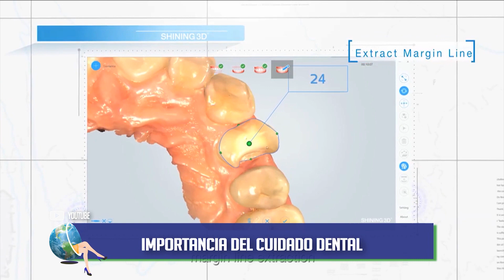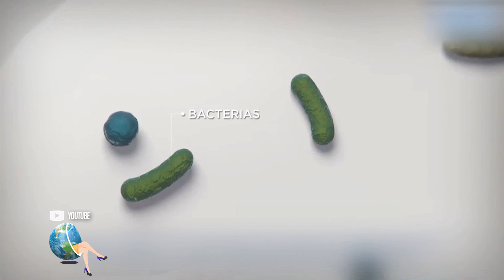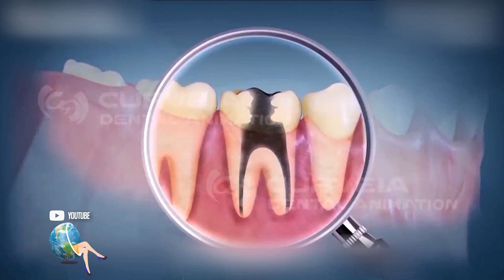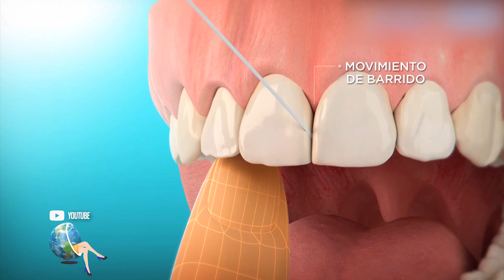La importancia del cuidado dental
Según  cifras oficiales de la OMS entre el 60 y 90 % de los niños en edad escolar tiene caries, y si esta no esta no es tratada a tiempo tiene serias consecuencias en su dentadura adulta. ¿Cuándo debería ser la primera visita al dentista en nuestra vida? ¿Realmente debemos tener una revisión dental cada seis meses? En la siguiente nota la La importancia de la salud bucal en niños y adultos.